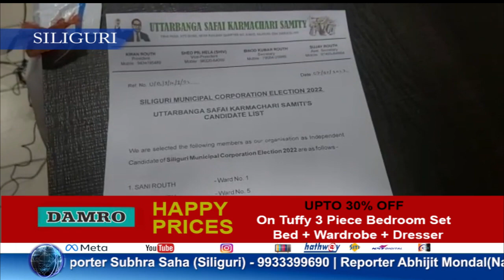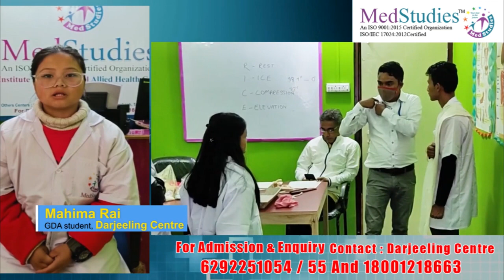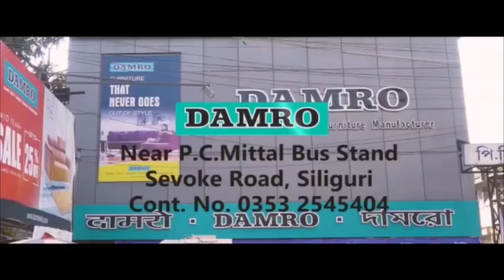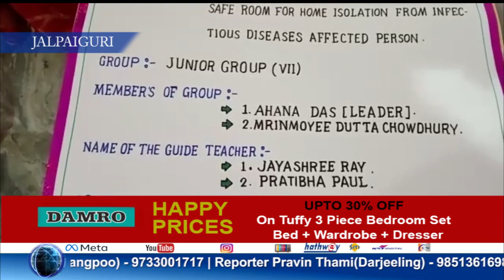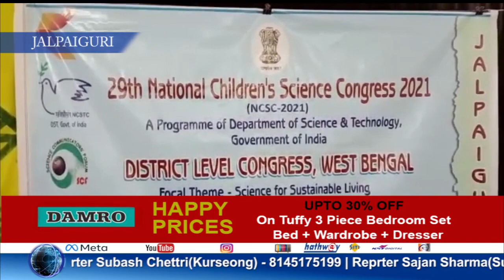Bengali News | Evening | 7th January 2022 | North Bengal & Sikkim News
Bengali News | Evening | 7th January 2022

1.:মাস্ক বিহীন অবস্থায় ডি এম অফিসে এলে করতে হবে কোভিড টেস্ট।
2.নির্দলে লড়াইয়ে এবার উত্তরবঙ্গ সাফাই কর্মচারী সমিতি।
3.*সরকারি নির্দেশ অমান্য করে সেলুন খোলা রেখে গ্রাহকদের চুল কাটতে গিয়ে বিপাকে পড়লেন এক সেলুন মালিক।